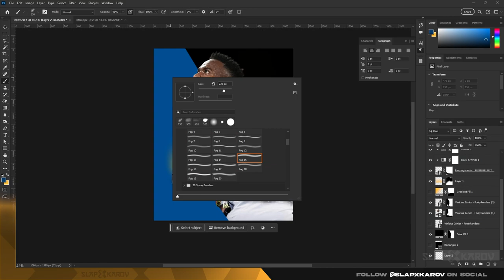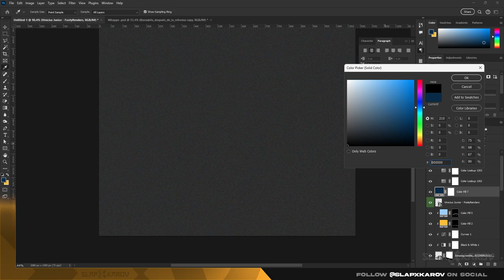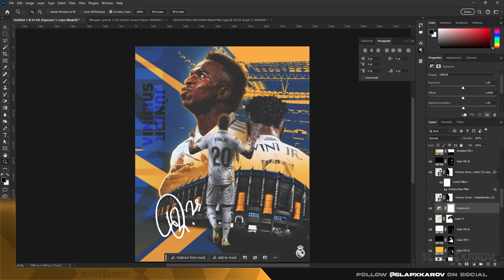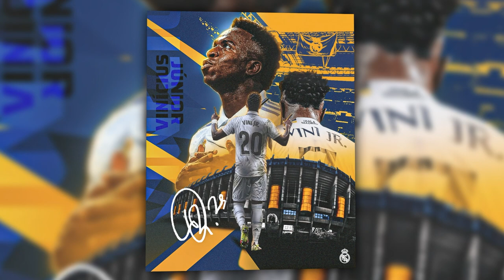[🚨Free PSD 📁] Vinícius Júnior - Photoshop Speed Art